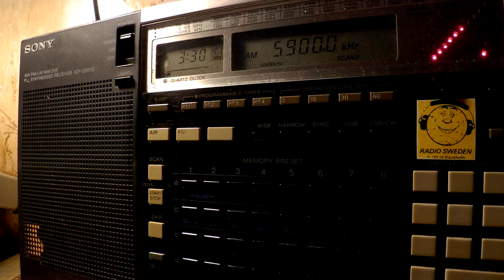13 05 2017 SPL relay BVBroadcasting Dardasha 7 in Arabic to ME 0328 on 5900 Secretbrod